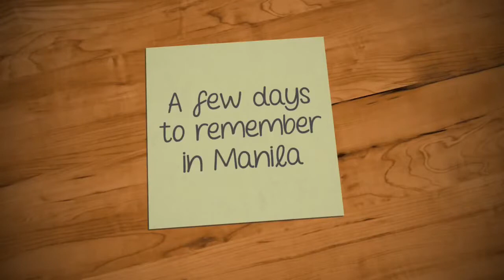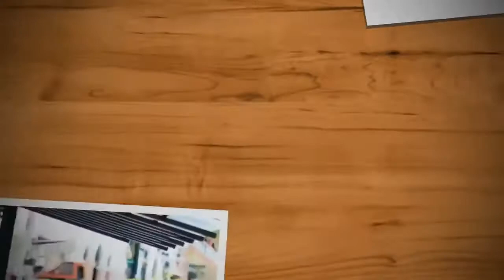A few days to remember Manila before traveling to JAPAN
This Was taken last 2018